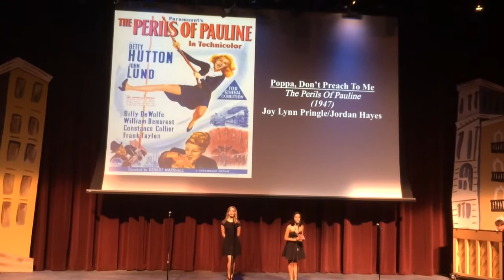Jordan Hayes- Temple 2021 BFA MT Class: Cabaret Tribute to Frank Loesser